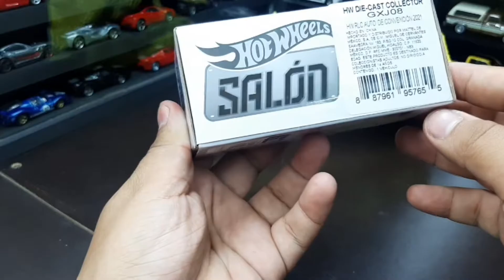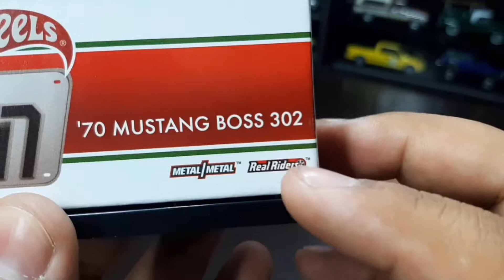😱Nuevo Mustang Salón Hot Wheels!!! 🔥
En esta ocasión le hacemos una pequeña reseña y algunas observaciones sobre el nuevo Hot Wheels Salón, que a mi parecer se tenía que decir y se dijo! 🙌😱😂

No me funen plox 🥺🥺